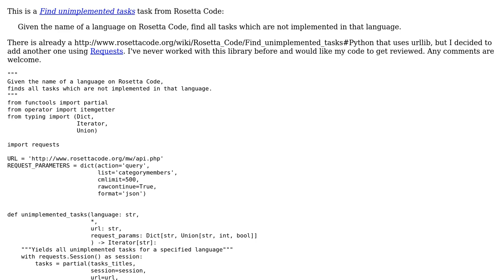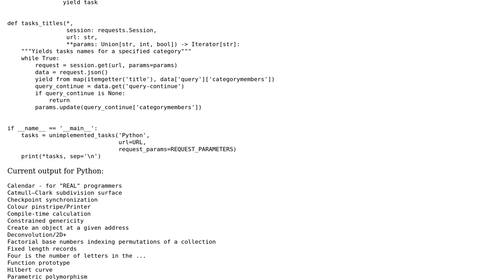Code Review: Finding unimplemented tasks on Rosetta Code using Requests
With thanks & praise to God, and with thanks to the many people who have made this project possible! | Content (except music & images) licensed under CC BY-SA | Music | Images & others | With thanks to user Mast user J_H user Georgy and the Stack Exchange Network Trademarks are property of their respective owners. You are responsible for your own actions.